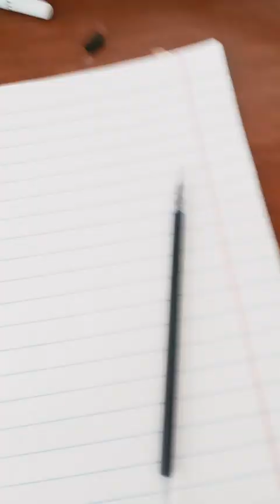29 грудня 2023 р.